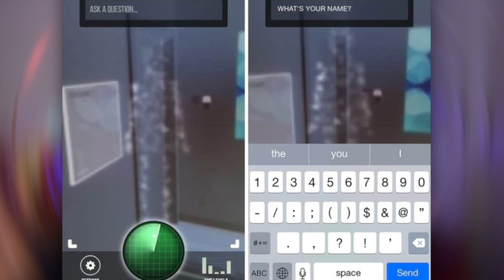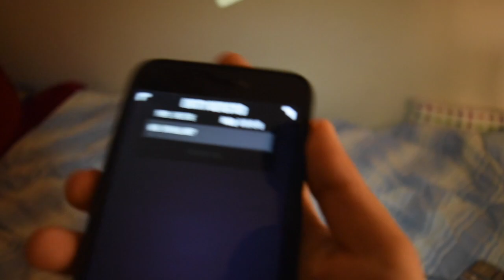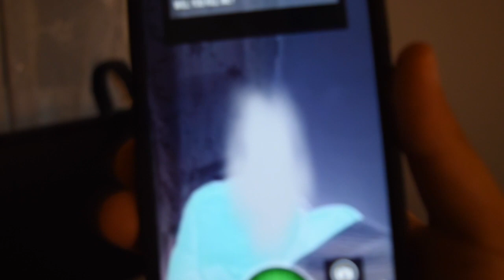GECE 3'TE SAKIN BU OYUNU OYNAMA! (KORKUNÇ) **HAYALET AVCILIK OYUNU**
Merhaba arkadaşlar!
bugün sizlerle beraber gece 3 te ghost detector oynucaz😃🤙

Bb